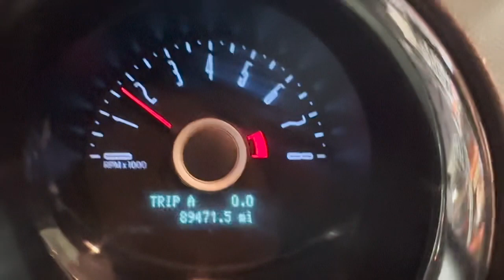2418 Ford Mustang - Generation 1 5.0 Coyote Engine Automatic Transmission The Parts Farm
2418 Ford Mustang - Generation 1 5.0 Coyote Engine Automatic Transmission The Parts Farm